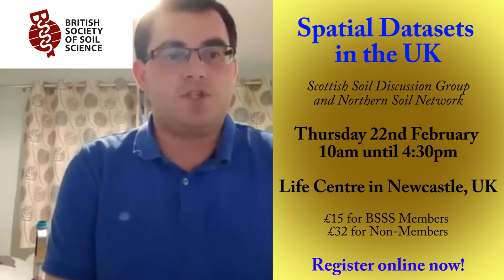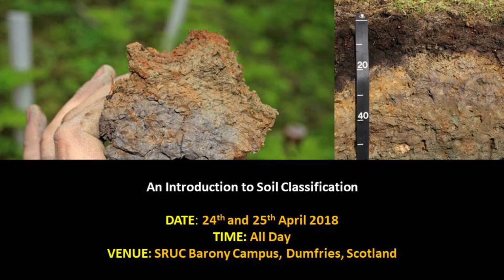MiniPEDcast Jan 18- Soil Science around the UK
A bite-sized chunk of the PEDcast in January 2018. In this segment, Grant Campbell shares news of an exciting event taking place in February and Dan presents a selection of other pedological events coming up soon.